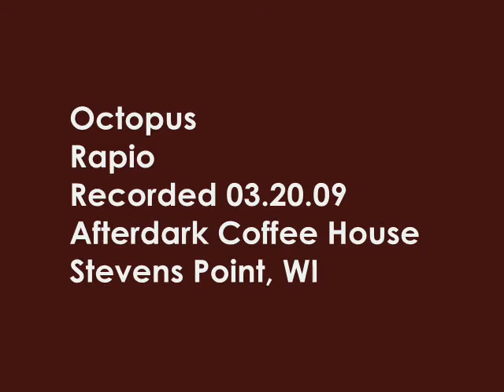Octopus - Rapio (Live at Afterdark 03/20/09)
Octopus playing "Rapio" at the Afterdark Coffee House in Stevens Point, WI. The band is Orlando diValentin (vocals, guitar), Jake Jenkins (drums), Nick Jones (guitar), Clint Larue (keys, trumpet, backing vocals), Robin McDowell (violin), John Schniderwent (bass).